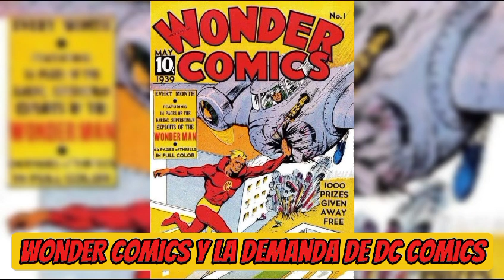Wonder Comics y la demanda de DC Comics